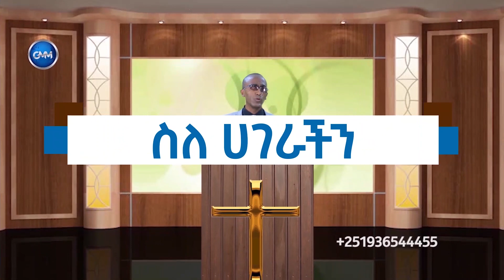#"የማለዳ ስንቅ"_"መንፈሳዊ ነገርን ማወቅ"_#3_መጋቢ እዮብ ደምሴ ጋር_GMM TV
GMM TV ጂ ኤም ኤም ቲቪ Ethiopia